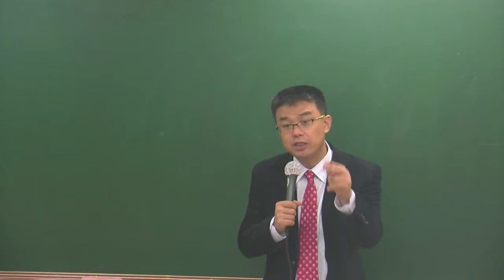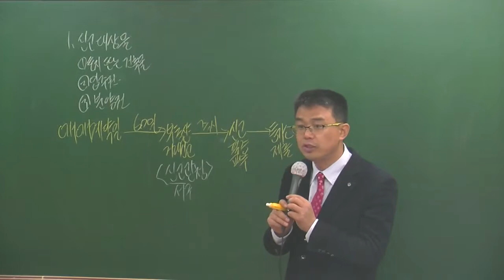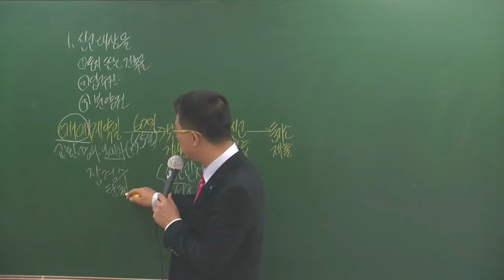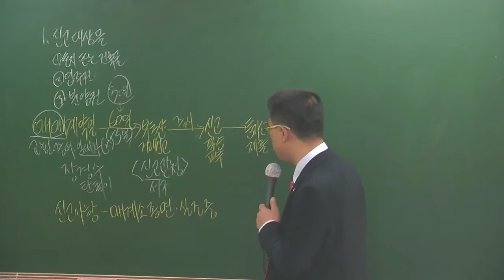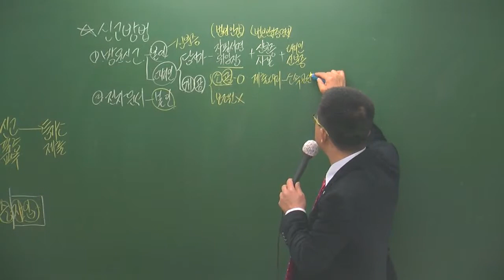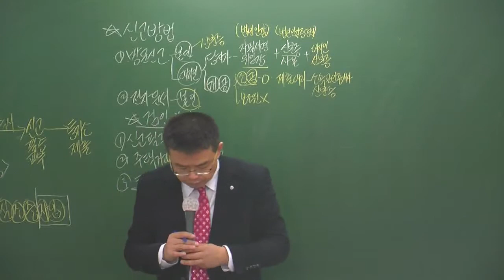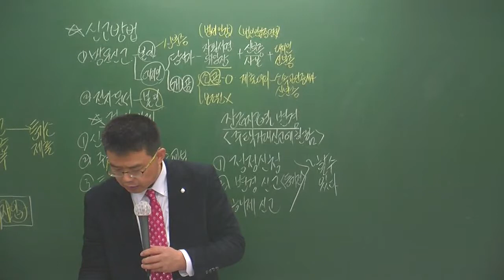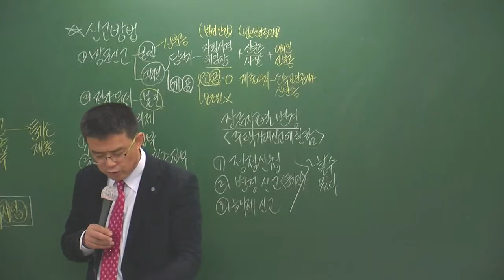중개사2-2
2월 기본과정